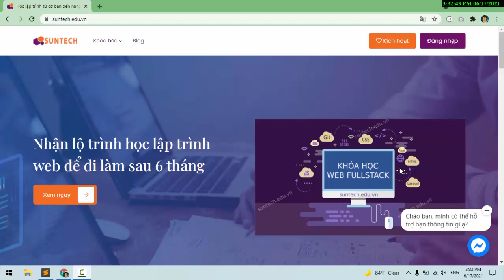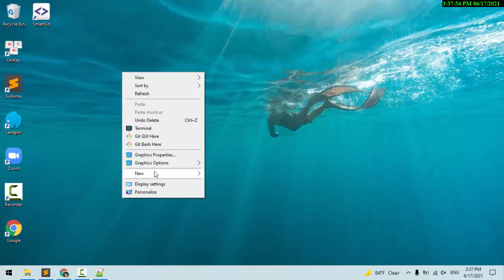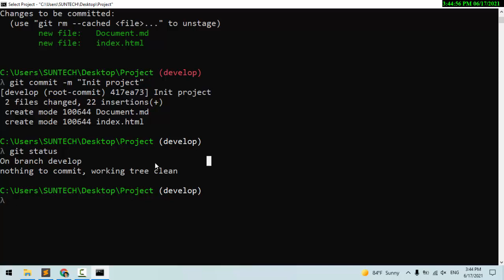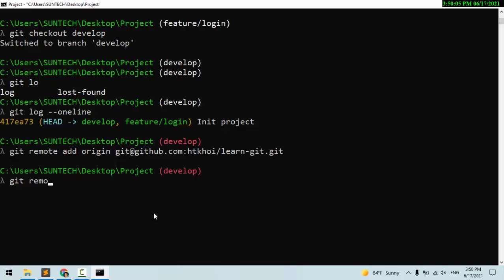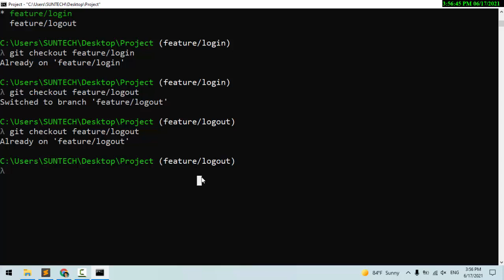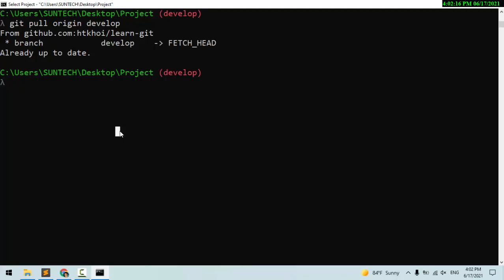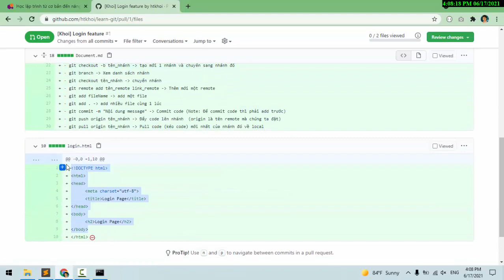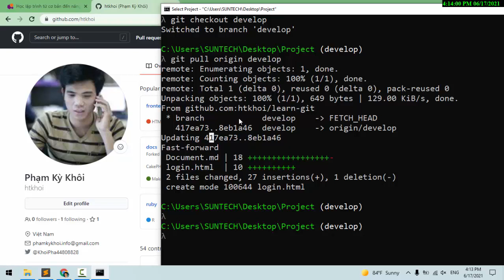Học Git qua các ví dụ thực tế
Video này sẽ hướng dẫn các bạn làm việc với Git và sử dụng các câu lệnh cơ bản của Git